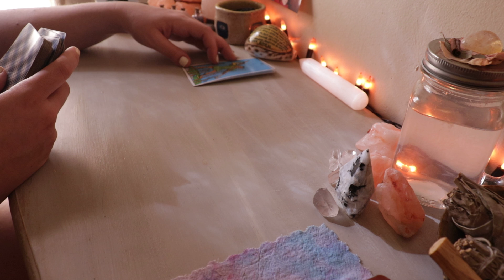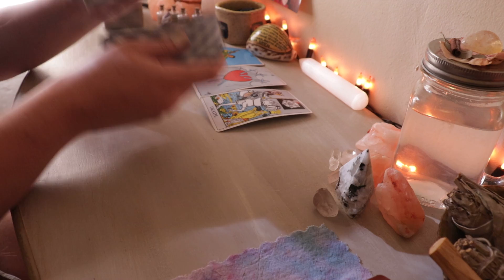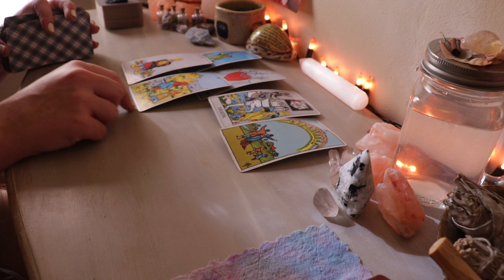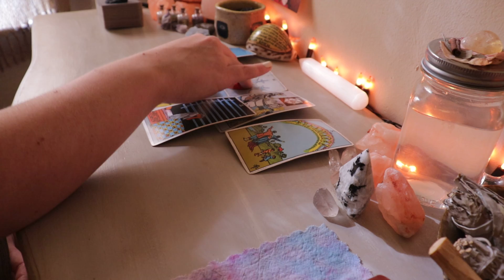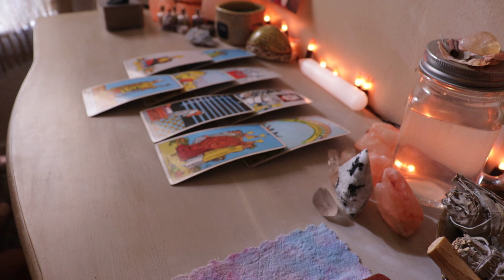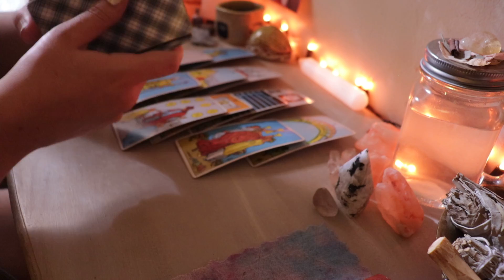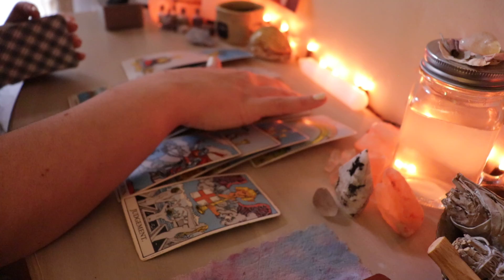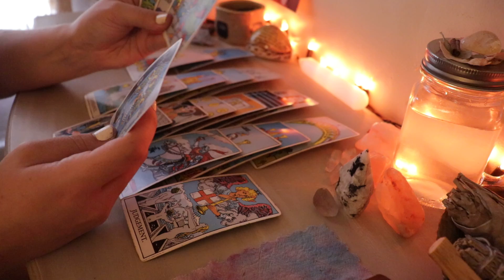SAGITTARIUS | something that you don't expect (september tarot reading)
hi sagittarius! if you resonated with this reading, feel free to like the video! 🥰

this reading is for the sign of sagittarius

(used to manifest your desires)